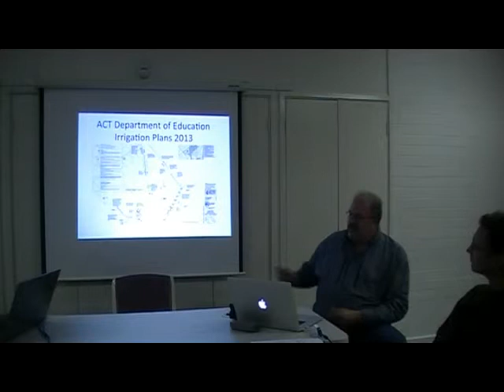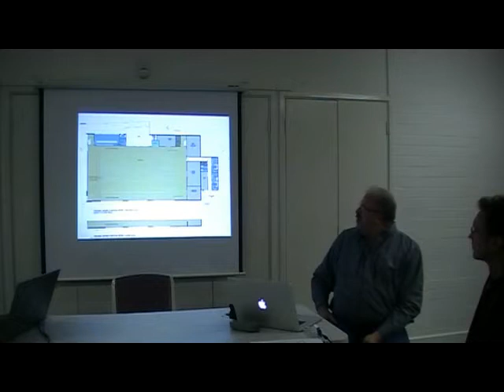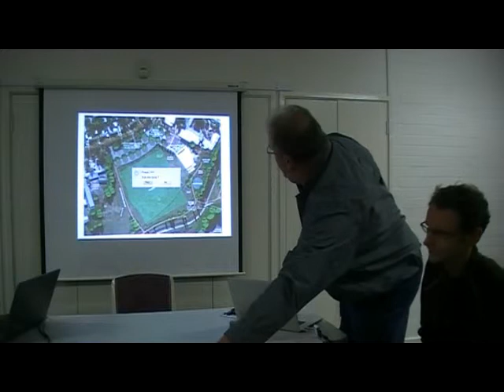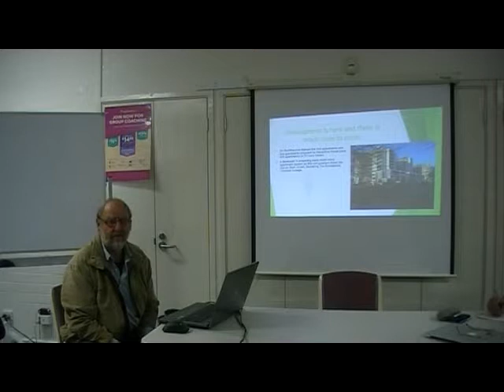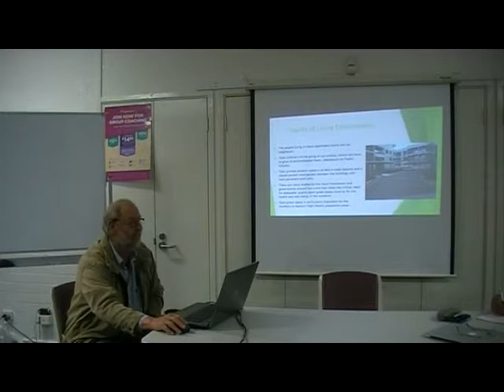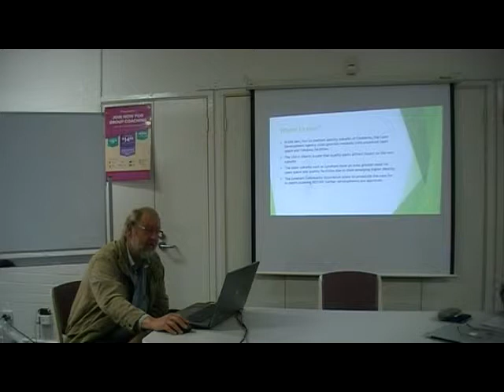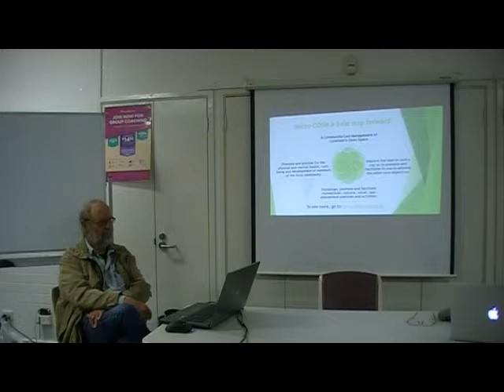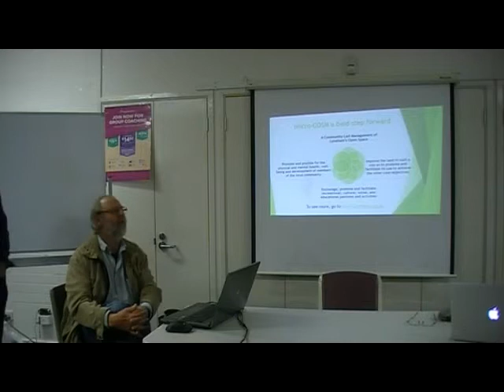Lyneham Oval debate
Brindabella Christian College and the Lyneham Community Association debate the merits of the College's proposal to develop part of the Lyneham Oval, at the North Canberra Community Council meeting on 15 September 2015.